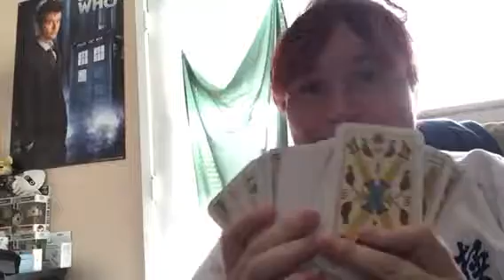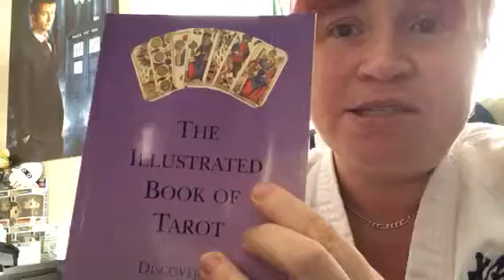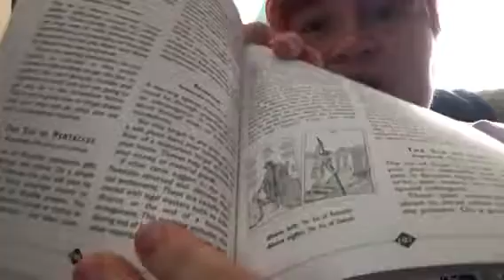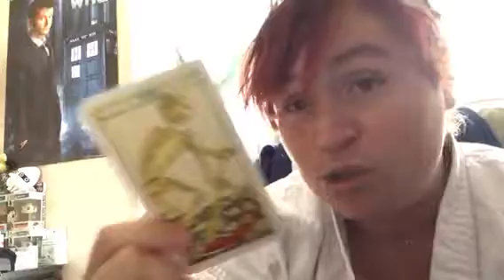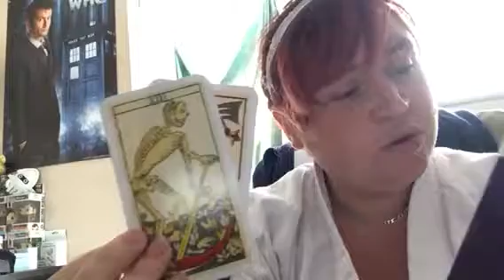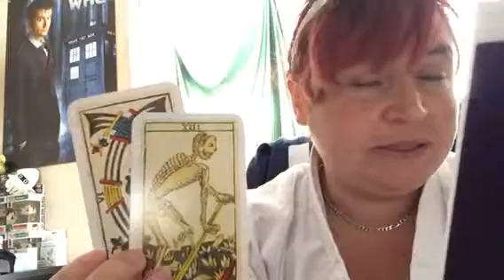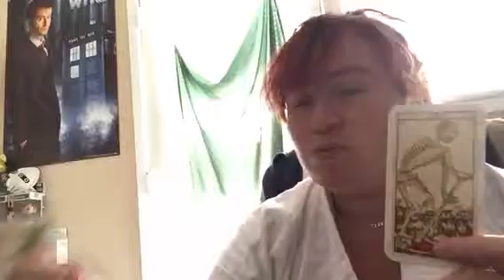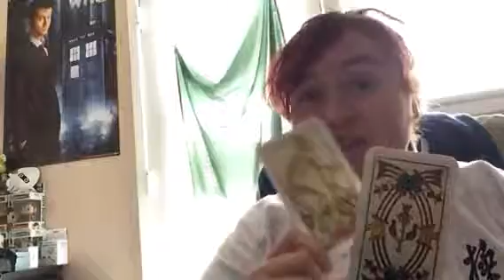Tarot Jan 05 2018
Pulling cards